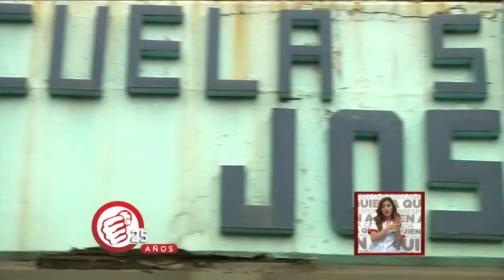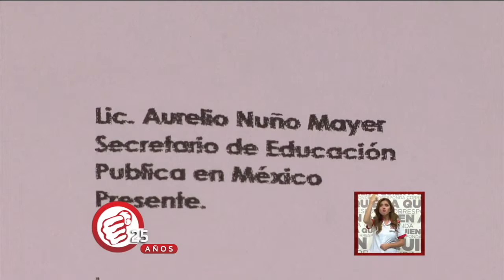Alumnos reciben clases en el patio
Por explosión en la escuela los alumnos reciben clases en el patio.